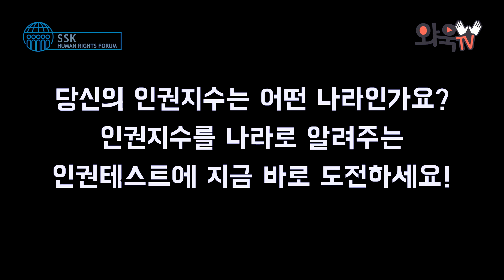인권감수성테스트 인터뷰 3화 - 이현민 조교님 편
SSK인권포럼 인권감수성 인터뷰 3화 이현민 조교님편!
조교님의 인권감수성테스트 결과는??
인터뷰 영상도 보시고
나의 인권감수성테스트 결과도 확인해보세요 :)